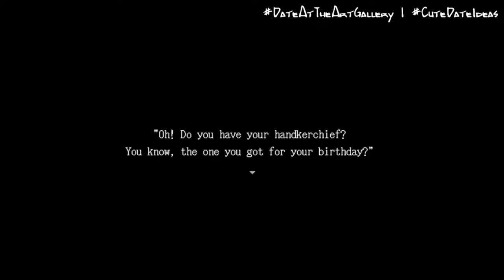Let's Play "Ib (Remake)" - E01 Ansch, der Reparaturmann ist da!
Hello~
Keks wollt das schon so lange selbst spielen und es hat nur einen Push durch so ein paar VTuber gebraucht. Jetzt spielen wir's hier :D
Ich kann ehrlich gesagt nicht so gut mit Horror, aber das Spiel macht mir soweit schon Spaß. Ich hoffe ihr habt auch Spaß beim Zuschauen!

Eure Ansch

LINKS